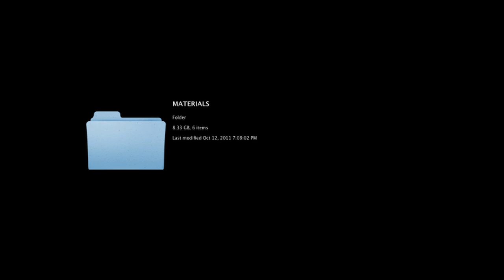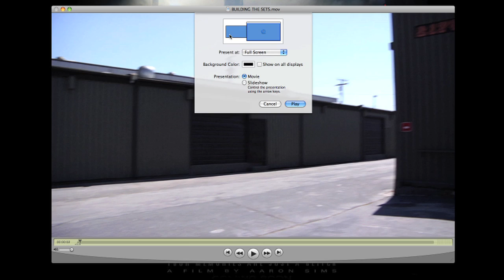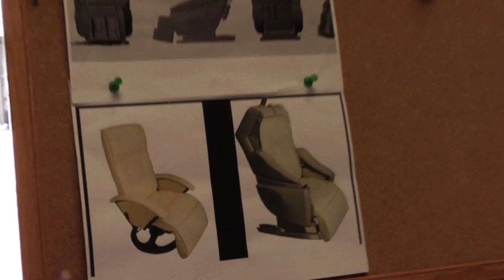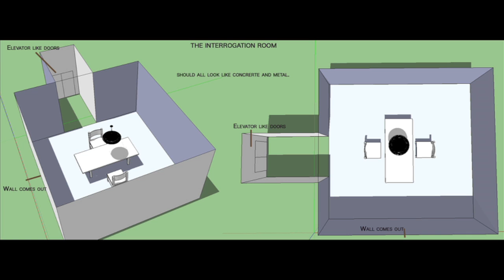Gnomon Master Classes - GSMC11-MATSF